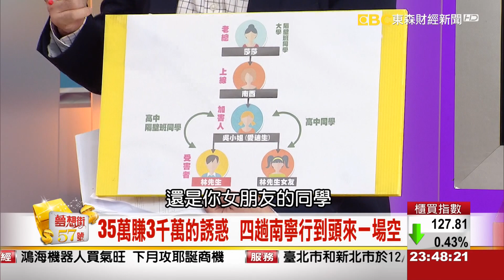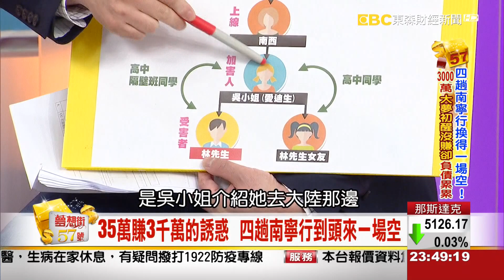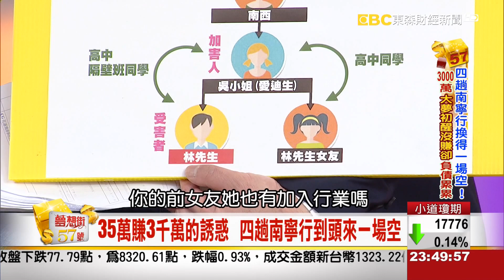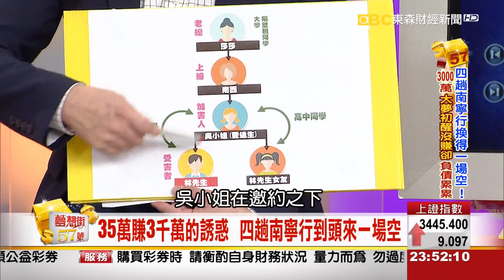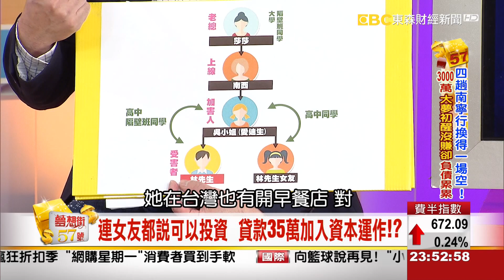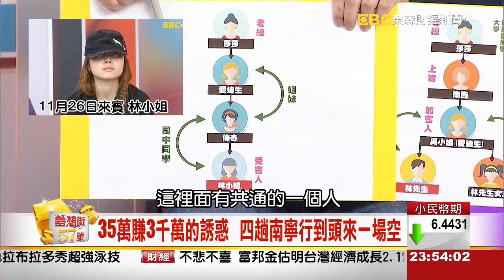夢想街57號 2015.11.30("如何面對祖靈" 原住民沉痛呼籲)3-2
充滿謊言欺騙
"如何面對祖靈" 原住民沉痛呼籲

看到同為原民的秀琴上節目
"已並"先生決定在今天 他要站出來
這是他心裡藏了三年的痛
他不忍同胞相殘
不忍友更多的人受騙
為何都是最信賴的人傷害自己!?